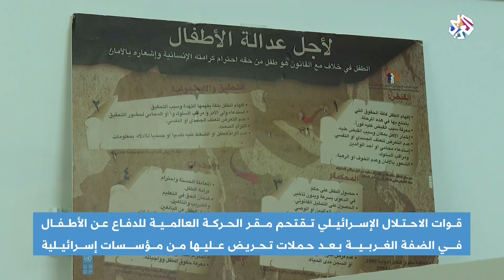قوات الاحتلال الإسرائيلي تقتحم مكتب الحركة العالمية للدفاع عن الأطفال بالضفة الغربية | أخبار العربي